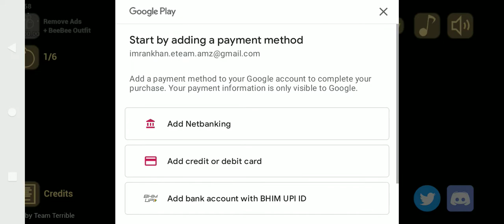I am playing the baby in yellow horror game 😱😱